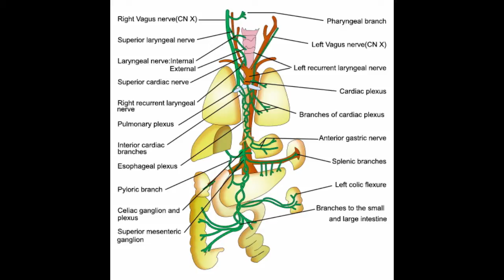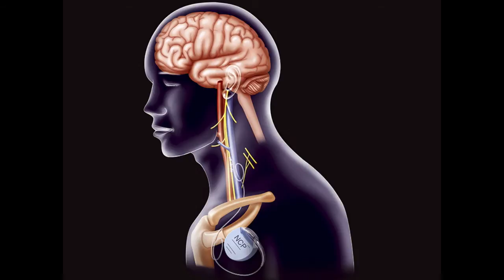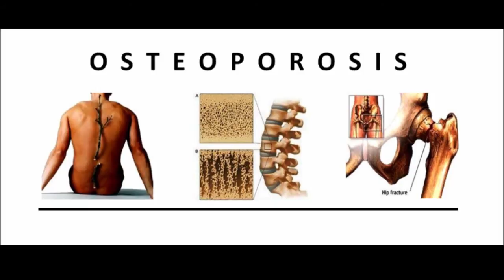The Second Brain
Did you know you have functioning neurons in your intestines? -- about a hundred millions of them? Food Neurologist Dr. Don Davis tells us about the "hidden brain" in our gut and the surprising things it makes us feel.